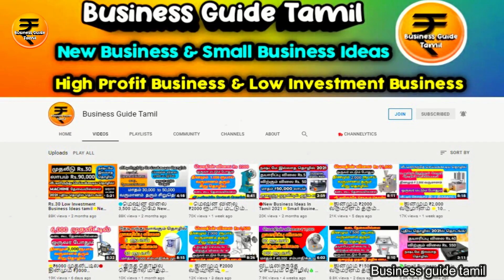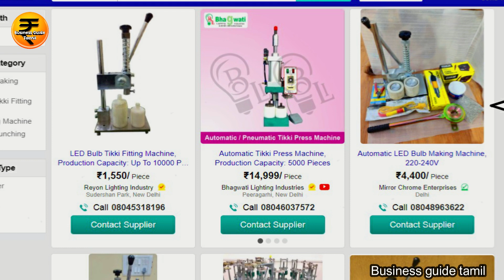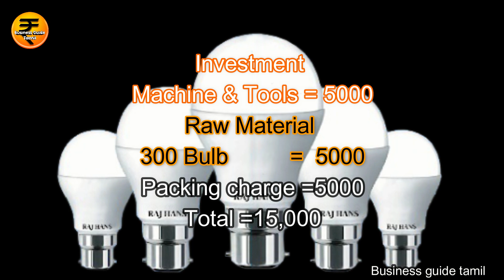💥மெஷின் விலை₹5000 மட்டும்💥 தயாரிப்பு விலை ₹20 விற்கும் விலை 70 💥new business ideas in tamil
tamil business channel and youtube business ideas in tamil and💥 low investment business tamil and 💥suya tholil ideas in tamil and suya tholil in tamil and 💥suya tholil seivathu eppadi in tamil💥